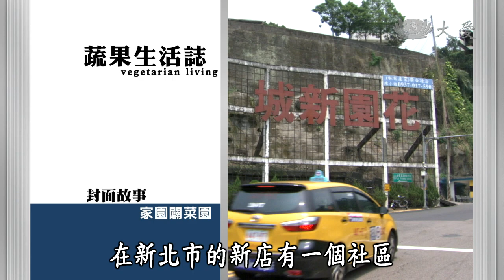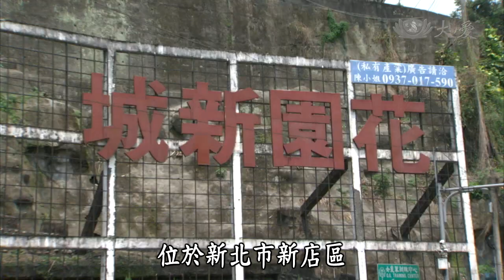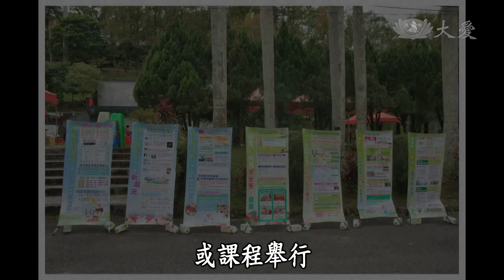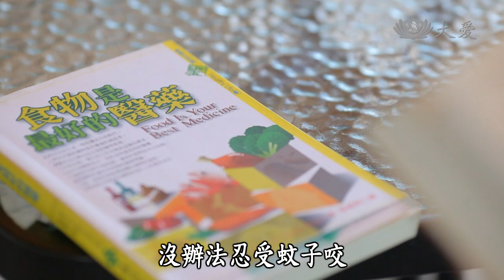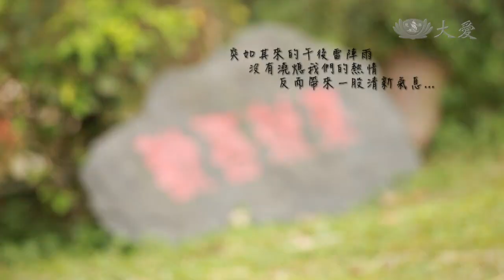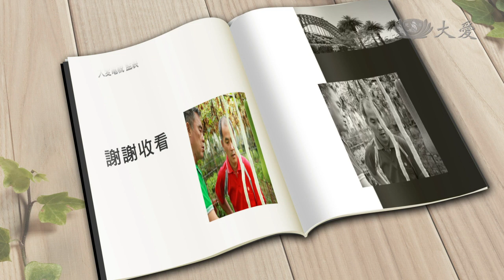【蔬果生活誌】 20131026 - 花園新城住戶下田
在新北市的新店有一個社區，居民們學習農作，要在家園裡闢建菜園。 溫國智老師要教您怎麼選才會選到香甜的好地瓜。今天，大廚徐茂鑫也要帶我們走入有機農場，尋訪健康好食材。